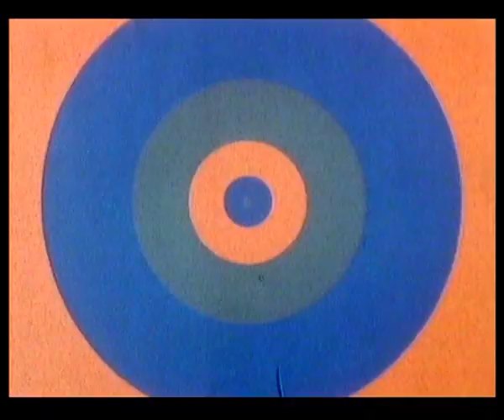Alicia en el País de las Maravillas 👧 Episodio 1 👧 EL CONEJO DEL SOMBRERO 🐰🎩💫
¡Descubre todos los episodios de la serie de animación infantil Alicia en el País de las Maravillas! Aqúi encontrarás la serie completa en español.

Revive las aventuras de esta dulce niña y compártelas con los más pequeños 👨‍👩‍👧‍👦

Alicia regresa de compras con un viejo sombrero de copa que encontró en una tienda de trastos, y con un nuevo amigo que encontró dentro del sombrero de copa - Benny Bunny.
Decide meter a Benny a escondidas en la casa.